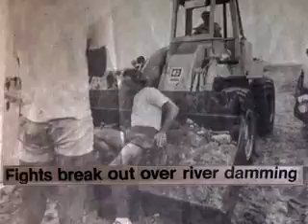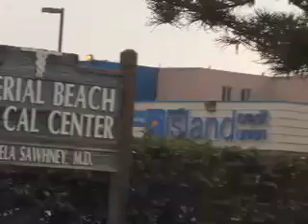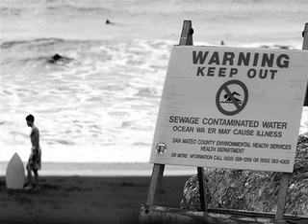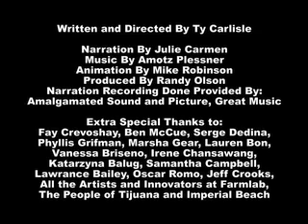Shifting Baselines in the Tijuana Tide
Over 60 percent of Tijuanas raw sewage flows directly into the river, through the Tijuana River Estuary and into the ocean.  Imperial Beach pays the price for this problem with over 200 days a year of closed beaches and periodically high levels of Hepatitis A measured in the coastal waters.  The video encourages viewers to join local efforts such as Pervious Pavers and Wildcoast in an attempt to curb the overall pollution and runoff problem.